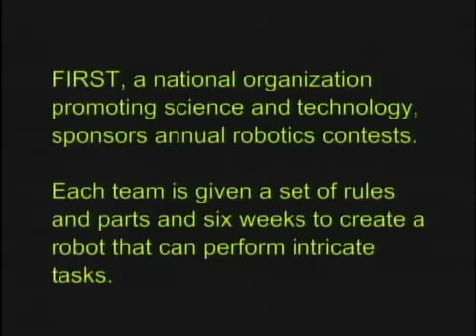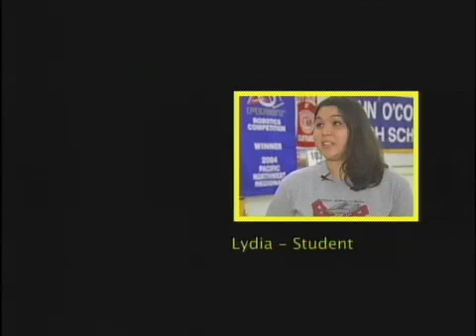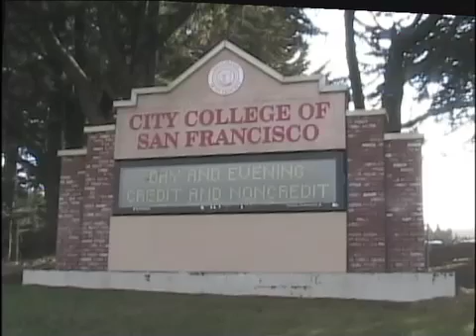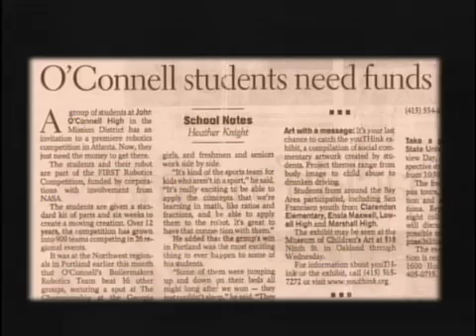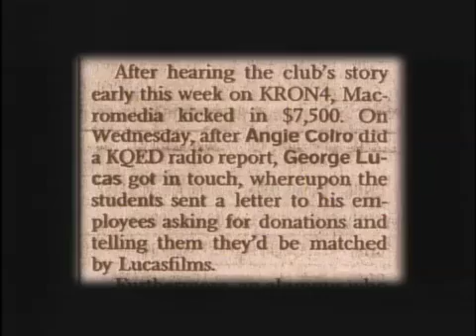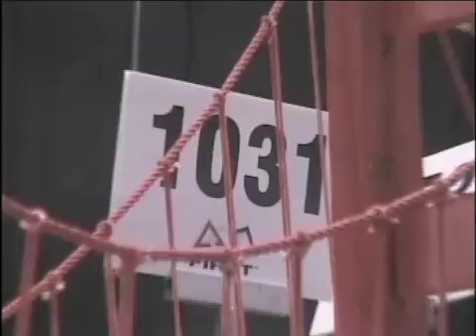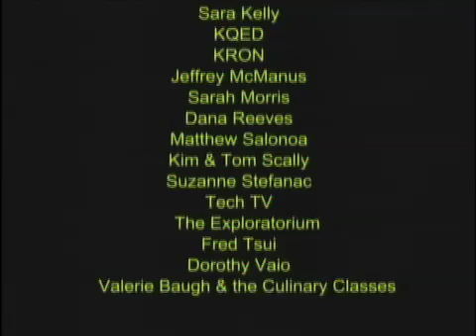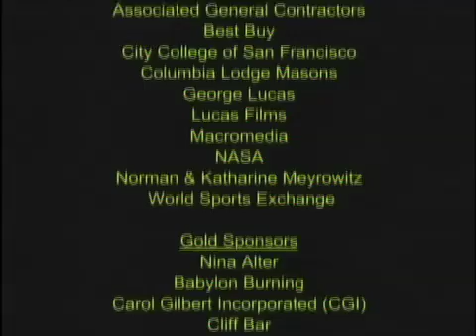Boilermakers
In 2004, the John O'Connell High School Boilermakers Robotics Team of San Francisco overcame many challenges in order to successfully compete in robotics competitions.

Coming soon: "Boilermakers: Revisited (Pt. 1)"